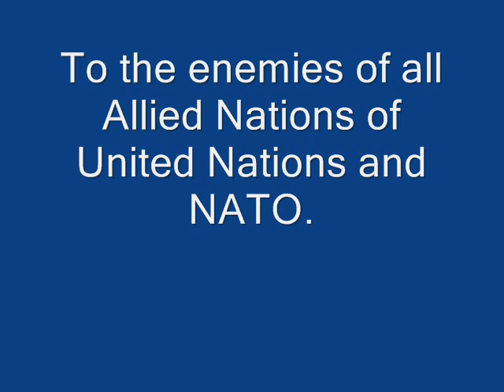Oh no you Didn't - Allied Armed Forces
4th video I made.